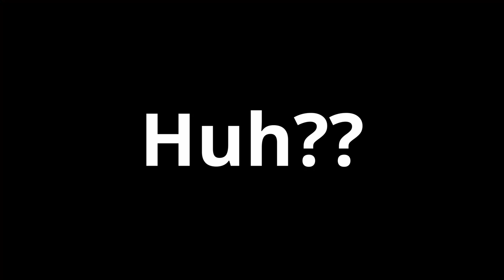Mother's Day Mukbang | Boodle Fight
Our Mother's day celebration!